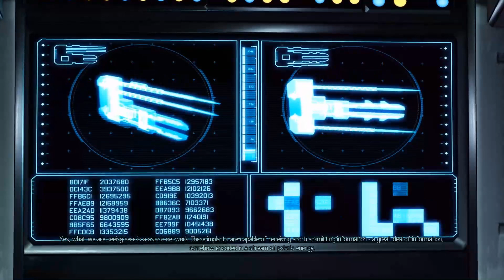XCOM2: War of the Choosen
Veteran ironman